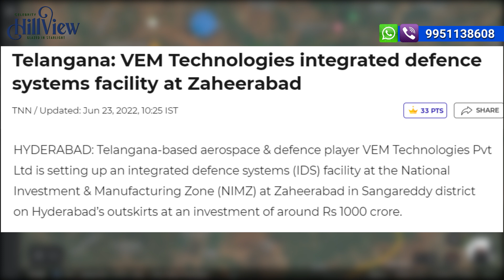DTCP and RERA approved Mega layout Near NIMZ | Yoshitha Celebrity Hill View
Please contact Mr. Surendar: 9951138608